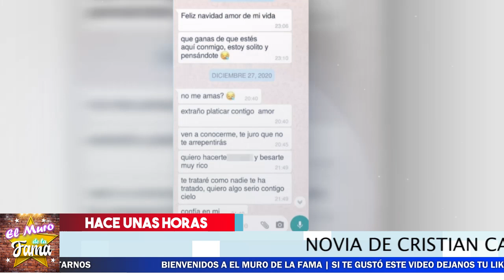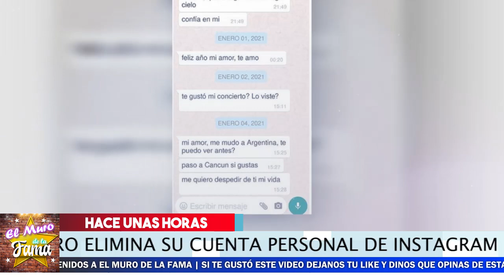🔴😱 ¡ La Novia De Cristian Castro Esta 𝗘𝗠𝗕𝗔𝗥𝗔𝗭𝗔𝗗𝗔 💥 Y Lo Peor No Es De él !🔥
Cristian Castro Se llevo la sorpresa de su vida al enterarse De esto

🚫👉😱 𝗔𝘀𝗶 𝗥𝗲𝗽𝗮𝗿𝘁𝗶𝗼  La Herencia  𝗙𝗹𝗼𝗿 𝗦𝗶𝗹𝘃𝗲𝘁𝗿𝗲💥